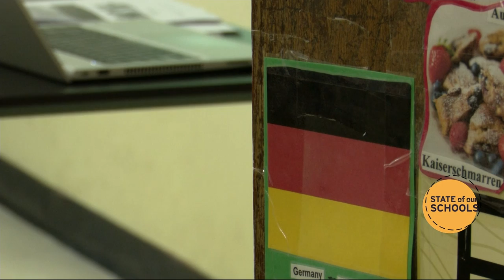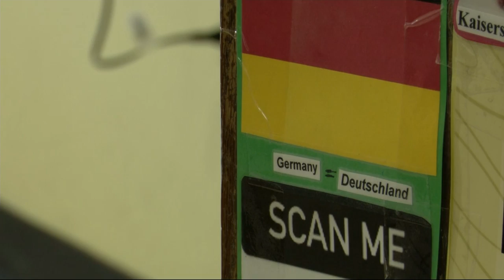Garden City HS gives students chance to see Germany with pen pal opportunity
A program at Garden City High School is giving students a study abroad experience without needing to get on a plane.